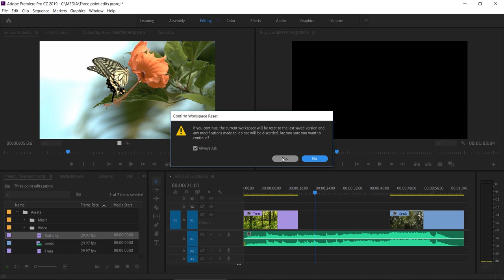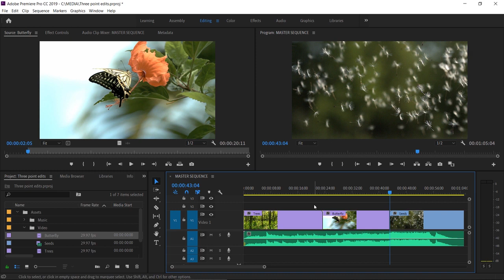Adobe Swahili---- Import media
Hujambo mtazamaji popote ulipo na karibu kwa mafunzo ya Adobe swahili ili ujifunze jinsi ya kufanya kazi na program zote za Adobe Creative Cloud 2020.
Leo tutajifunza jinsi ya kuhariri clips kwenye Adobe premiere pro cc kwa kutumia mbinu ya uhariri iitwayo Three-point edits

Kwa hii tutorial natumia editing workspace, unaweza reset workspace kwa ku double click kwenye jina la ku edit kwenye workspace panel kisha ubonyeze yes kwa kuhakikisha.

Unapo edit clips ndani ya sequence siku zote kutakuwa na alama nne kwa wakati ambazo ni muhimu; hizi ni in points mbili na out points mbili.
Hizi huanzisha mwanzo na mwisho wa sehemu ya clip unayotaka kutumia na kuanza na mwisho kwa uwekaji wa hiyo clip kwenye sequence.
Inawezekana kufanya fourth point kutoka  kwa nyingine yoyote kati ya hizo tatu.
Kwa hivyo unahitaji points tatu tu na karibu kila wakati clip inaongezwa kwa sequence, inatumia three-point edit.

Wacha tujaribu hii. Nitaenda kufungua assets zangu na nipate butterfly clip kwenye project panel yangu na nita drag kitu chochote katika sequence yangu.

Vizuri, hiyo inafanya kazi kikamilifu, lakini sio three point edit yenyewe. Alama yoyote katika sequence inapuuzwa na kwa kweli sijaelezea kama ni in ama ni outpoint kwenye source clip.

Kwa hivyo naenda kuitoa na control z hapa kwenye windows au command z kwenye mac os.

Sasa katika source monitor, ninayo play head imelingana na pahali ambapo ningependa iwe inpoint, kwa hivyo nitaclick  kuongeza moja ya hizo na kisha nadhani labda kama vile butterfly wings ziko karibu na edge ya screen, nitamark outpoint.

Ndani ya timeline panel nitaongeza in point pekee. nitaweka playhead yangu pahali ambapo  ninataka na nita press I key kuashiria in point na nitasongeza play head kando.

Sasa ikiwa huna in point, play head itatumika kama in point.
Lakini nataka uone njia ndefu pande zote ili uelewa kikamilifu hii work flow kwanza kabisa.

Tunazo points zetu tatu, tuko tayari kutengeneza edit. Kwa hivyo naenda kubonyeza ili kufanya overwrite edit.

In point iliyoko kwenye source clip imelingana na in point kwenye sequence.

Na tuko na muda wa source clip kama inavyofafanuliwa na hii outmark ambayo imeongezwa kwenye sequence.

Na fourth point imekua calculated automatically kwenye sequence kulingana na  muda wa source clip.

Unaweza ondoa mojawapo ya four points. Kwa mfano,naenda kuondoa tena na tena ili niondoe marks kwenye timeline panel
na nitaenda ku mark outpoint kwa kubonyeza O key na tena nitasongesha play head kando.

Sasa ninapofanya overwrite edit yangu, mwisho wa clip imekua imelingana na mwisho wa selection kwenye timeline panel.

Ikiwa nitarudisha play head nyuma kidogo, unaweza ona tuko hapo mwisho wa tukio, hii ni nzuri ikiwa una kipande cha clip ambacho mwisho wake ndio muhimu kuliko mwianzo, bado unaweza kuitime kulingana na matukio kwenye sequence.

Japo kuwa hutapata matokeo sawa ikiwa unafanya insert edit ambapo kila kitu kinashuffle out of the way.
Kwa hivyo kutumia mbinu hii wakati wa action hakikisha unatumia ovewrite edit.

Nitaondoa tena na tena. Sasa nitafunga pengo kidogo, nitaenda ku trim mwisho wa hii first clip ili tuwe na nafasi ndogo, na nitaenda kuchagua hiyo nafasi na ni bonyeze forward slash key.

Hii inaashiria moja kwa moja inachagua pengo. Kwa hivyo naweza kuijaza na yaliyomo kwenye clip yangu.

Juu ya source monitor nitaenda ku right click na nitachagua clear in na out, na nitachagua inpoint ambayo itafanya kazi vizuri kwangu na nitaenda kufanya overwrite edit.

Wakati huu muda umetajwa na in na outpoints kwenye sequence badala ya clip.
Na kwa sababu tunayo inpoint kwenye clip, imelingana na inpoint ndani ya sequence.
Tungekuwa na urahisi wa kuweka out point ndani ya clip badala yake na bila shaka yaliyomo kwenye clip ingerudishwa kwa wakati kujaza pengo hilo.

Hii ni njia moja powerful ya kufanya edit ndani ya premiere pro cc Ikiwa unahitaji kubadilisha yaliyomo au kujaza yaliyomo ambapo mwisho wa clip inajalisha zaidi ya mwanzo.

Kujua nini cha kutarajia wakati unaondoa moja au in ama outpoint inakupa udhibiti zaidi katika ku edit.

Inaweza kuwa ya utata wakati unapoanza . kwanza lakini njia bora ya kupata faida ni kujaribu mwenyewe.

Inafaa kuzingatia kuwa source patching buttons hubadilisha track ya clips itakayo ongezwa. Unaweza kuzivuta juu au chini kubadilisha hiyo.

Inafaa pia kuzingatia kwamba track selection buttons haina athari yoyote kwa three point edits.

Kwa hivyo hiyo ni utangulizi kwa three- point editing ndani ya adobe premiere pro cc.
Na asante sana kwa kutazama
Kwa mafunzo zaidi jiunge na kila siku ya wiki.